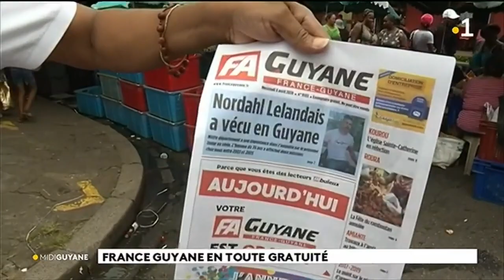France Guyane en toute gratuité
Le quotidien France Guyane a offert toute la journée son journal à la population, une opération marketing par le quotidien afin d'élargir son lectorat et promouvoir, malgré le numérique, le support papier.